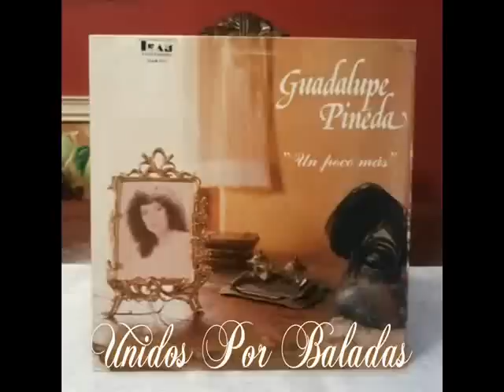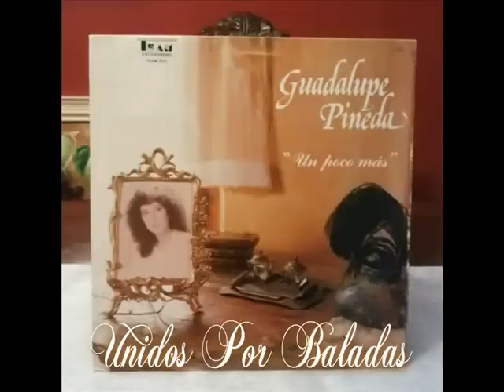Guadalupe Pinela 💕 Ansiedad